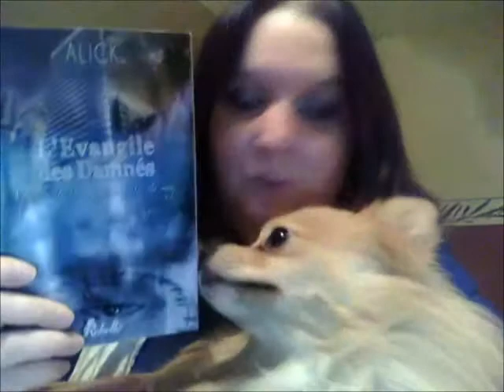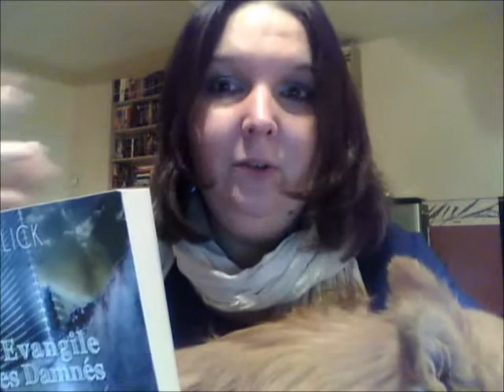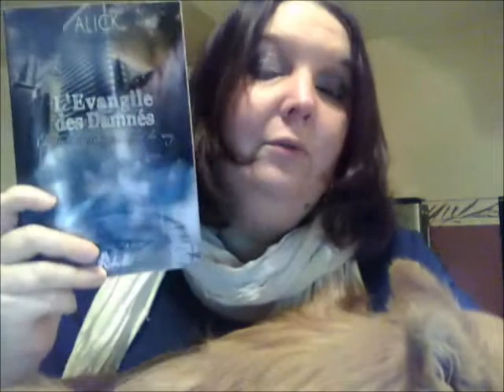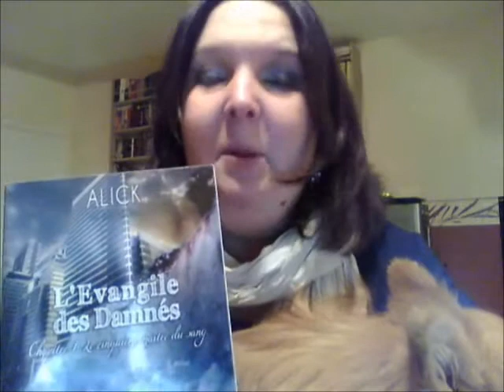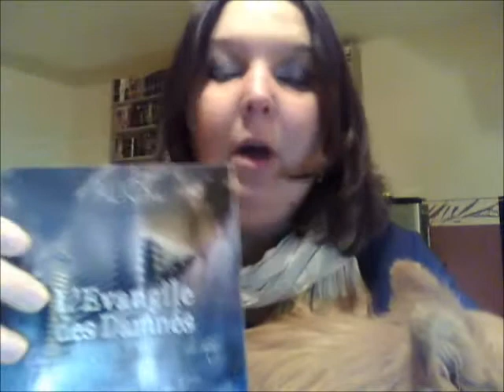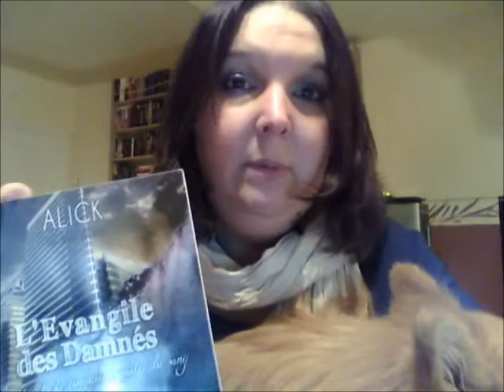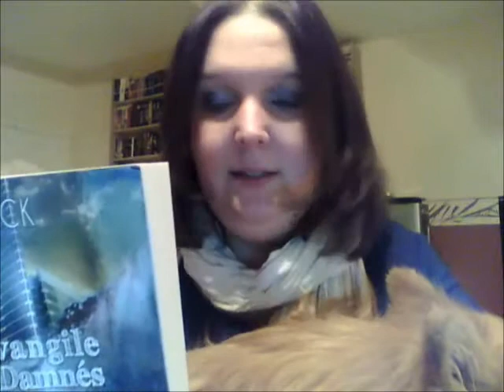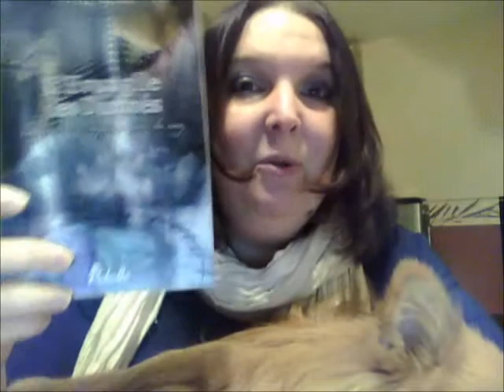[Review] L'Evangile des Damnés, chapitre 1 : Le Cinquième Maître de sang de Alick